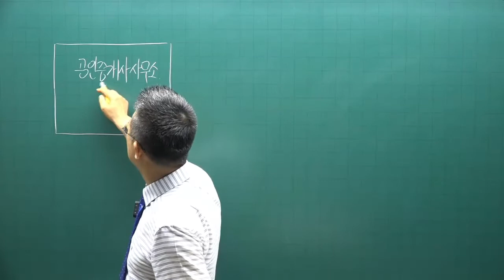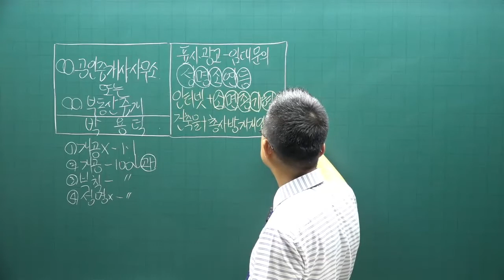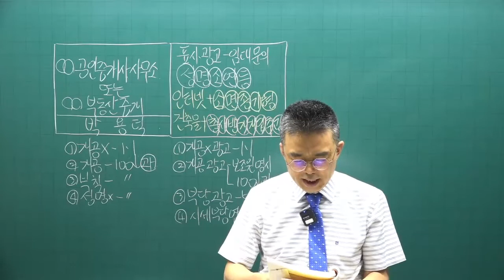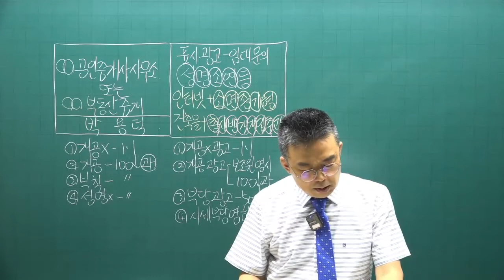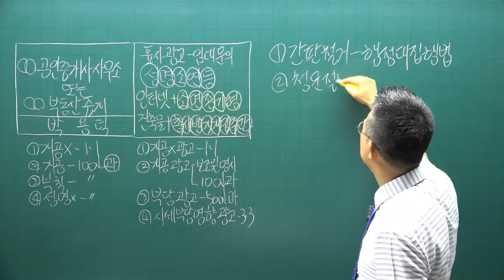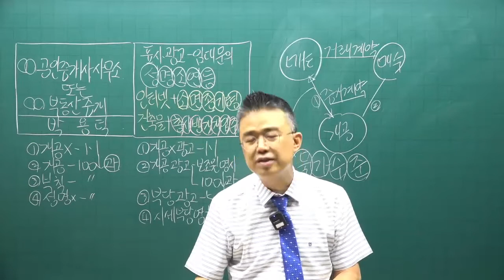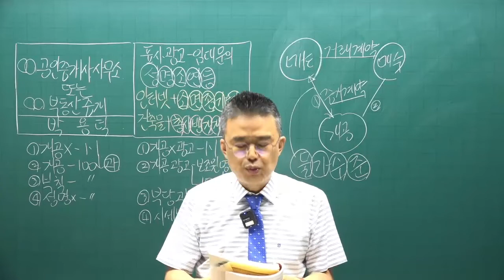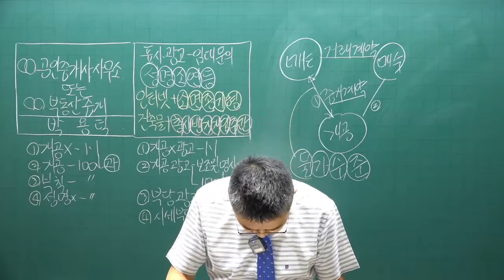[공인중개사 무료인강 공전무] 2022년 공인중개사 시험 2차과목 공인중개사법령및실무 핵심이론 제9강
강의제목 : 개업공인중개사의 의무와 책임
제9강 핵심요약집 62p-  지도. 감독상의 의무

2022년 공인중개사시험대비 공인중개사법에 관한 핵심이론강의입니다.